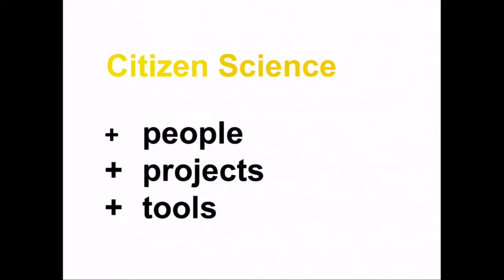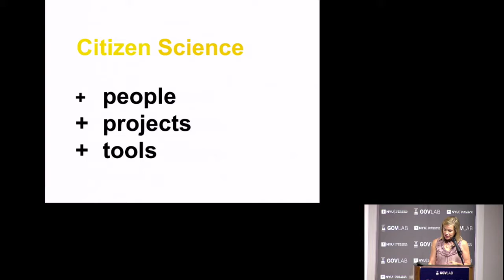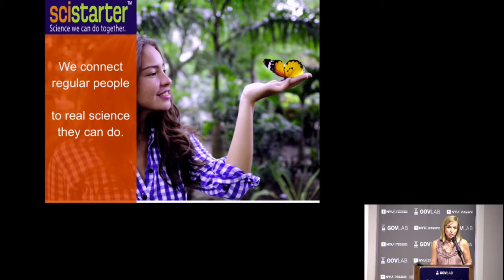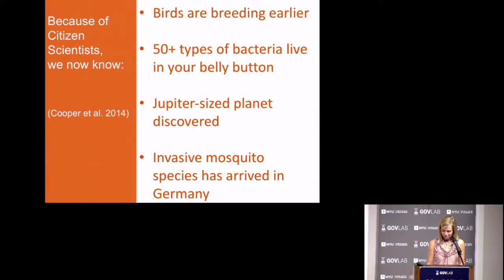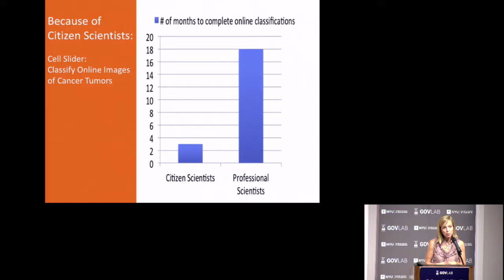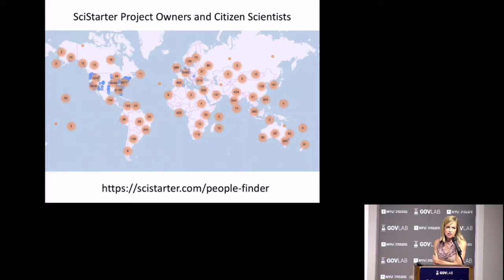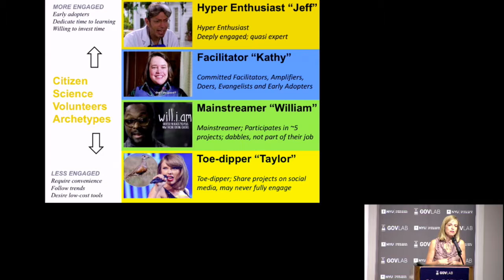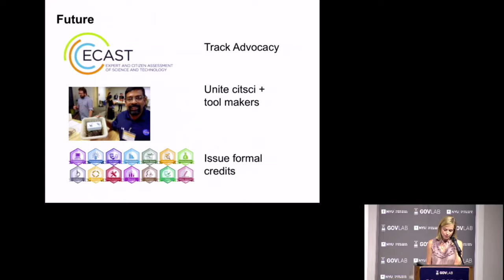CI2017: Darlene Cavalier, Scistarter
Darlene Cavalier's talk at the Collective Intelligence Conference 2017.
Citizen Science is Serious Science.